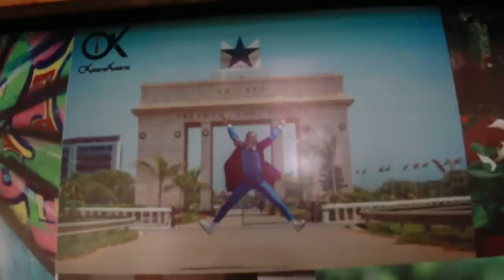Her Story Will Inspire You(Wear Ghana)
Team Maya!
Let's Unite Support this Young & Beautiful Entreprenuers.
Can we purchase 200 pieces to Support their Business?
Select the type & size
And then Check out
Use MAYA5% to Check out
Or If you can't use the website
Order through this whatsapp number

We are changing the narratives Of Mother Africa through Youtube videos One Country At Time.We are Currently In Ghana It's Time For Africans To Unite & Tell Their Own Story!-AFRICA TO THE WORLD